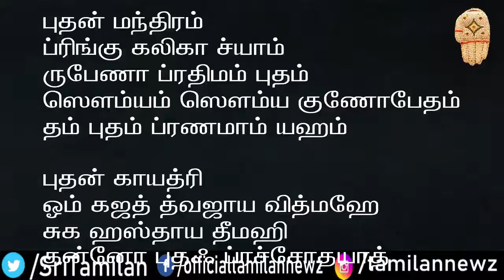புத பகவான் தோஷமும் பரிகாரமும் | Budhan Dhosam | budhan dosham in tamil | Sri Tamilan | Astrology